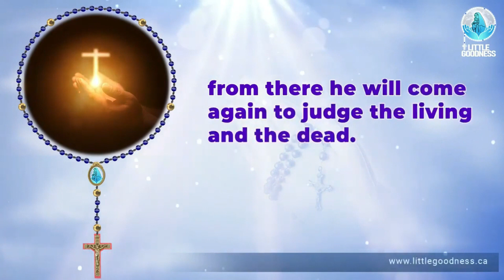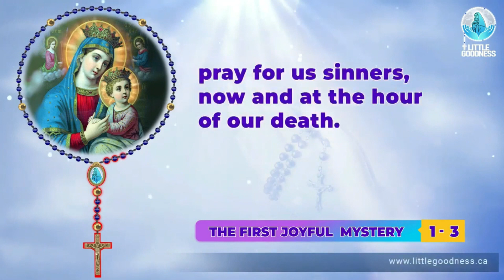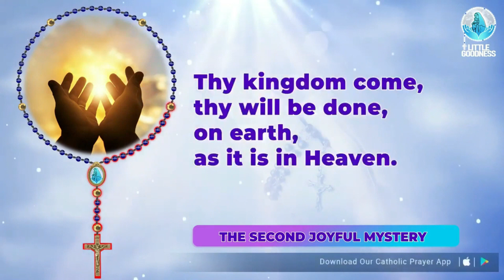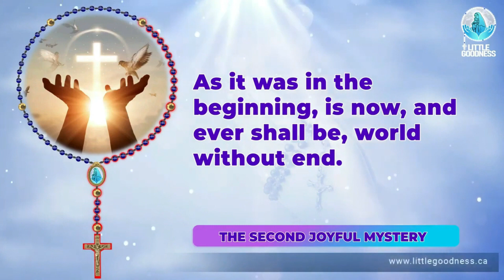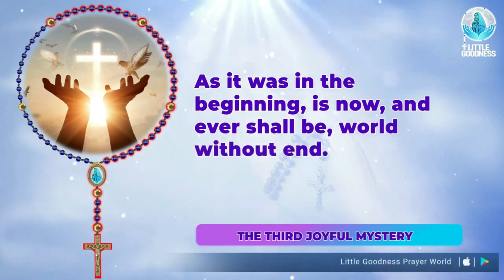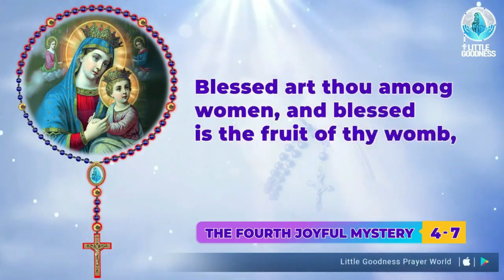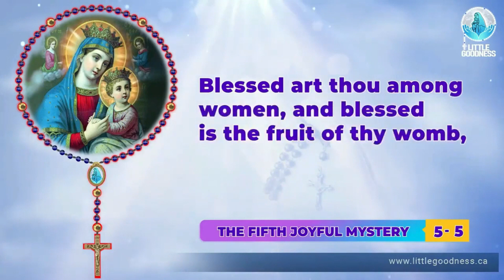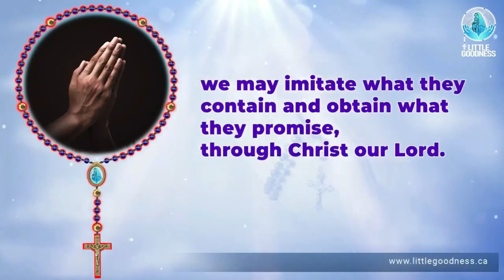Holy Rosary 🙏🏻 Monday🙏🏻 February 12, 2024 🙏🏻 Joyful Mysteries of the Holy Rosary 🙏🏻 English Rosary